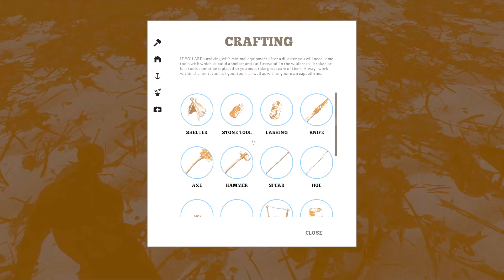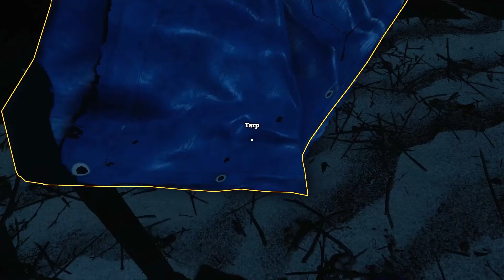Stranded Deep: Nightmare Sea #01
Stranded Deep #01

◆ Join us as we play Stranded Deep in Beam Team's early access survival simulator.

With shark filled seas, we battle thalassophobia  from atoll to atoll hoping to find cool gear and to build a survivalist paradise Ray Mears would be proud of.

Not Bear Grylls, though. We're not drinking pee.

◆ With:
Neil - Camera - Edit